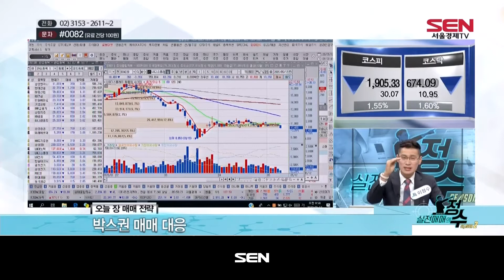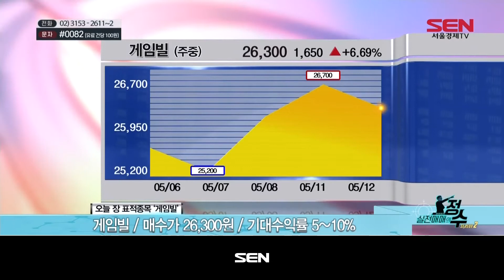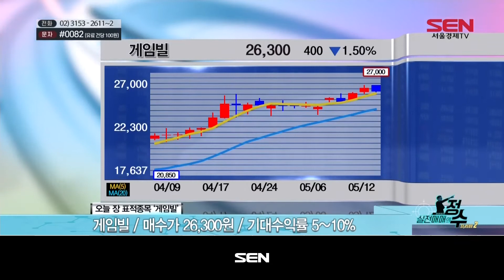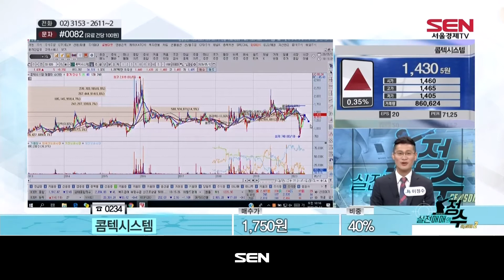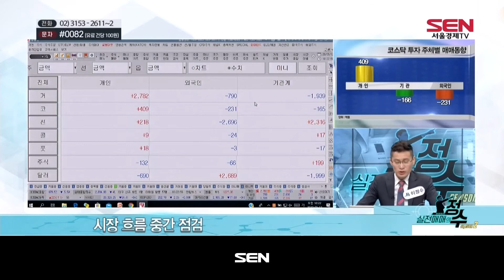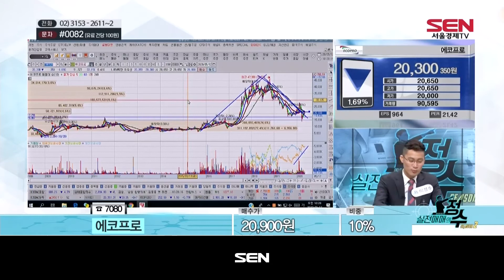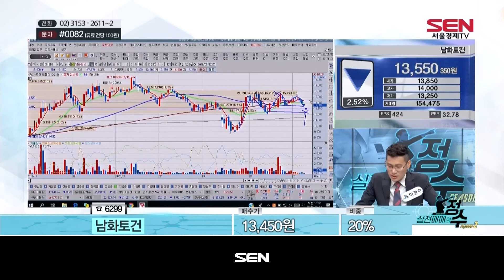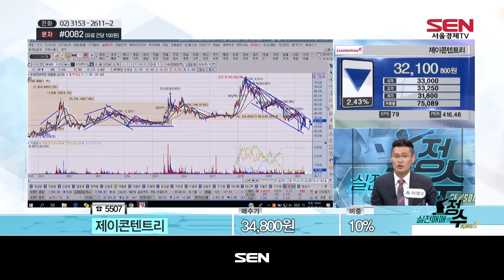실전매매의 정수 시즌2_86회_20200512